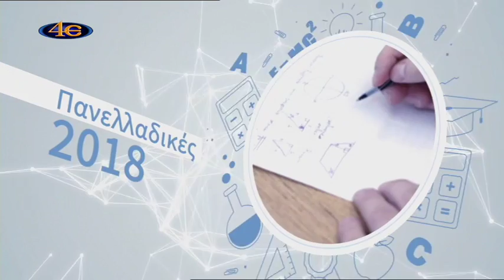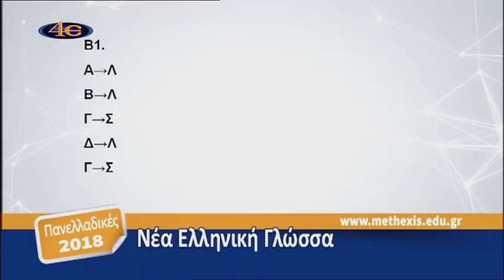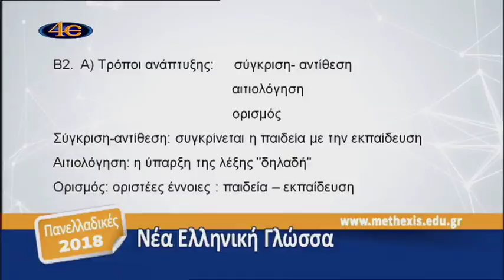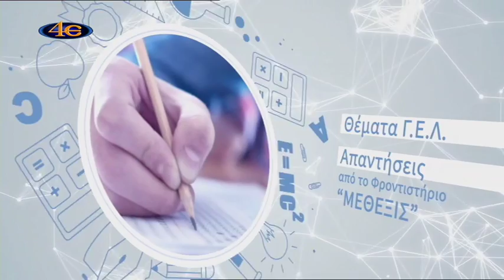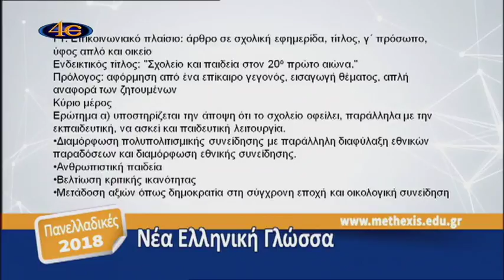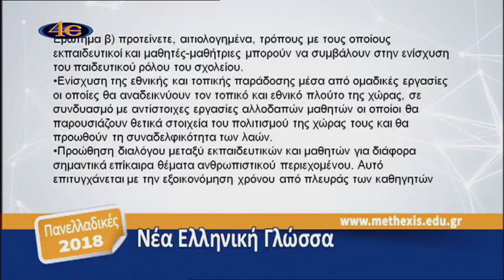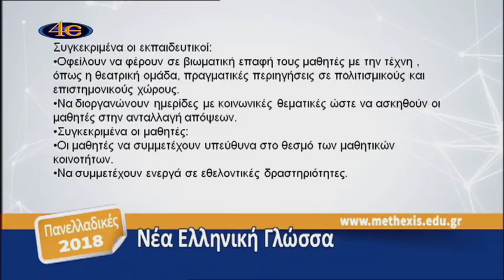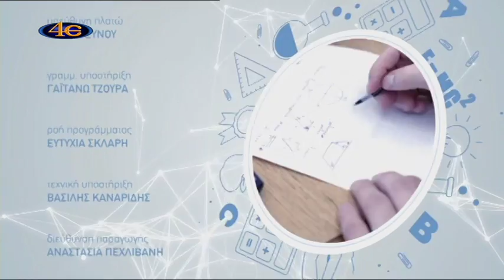Πανελλήνιες 2018 Νέα Ελληνική Γλώσσα